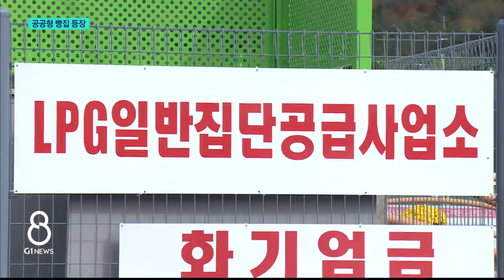[G1뉴스]빨라진 지역소멸..공공형 빵집까지 등장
지역소멸, 어제오늘 일이 아니죠.

 도내 지자체도 인구 감소를 줄여보려 갖가지 노력을 하고 있는데,

 인제군은 피부에 와닿는 정주여건 개선에 주력하고 있습니다.

 이번엔 직접 빵집 문을 열었습니다.